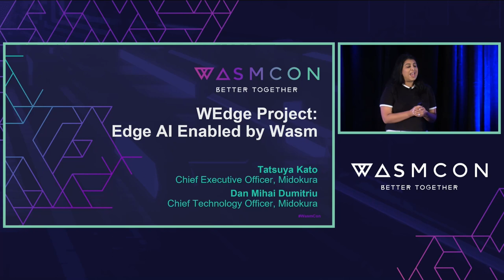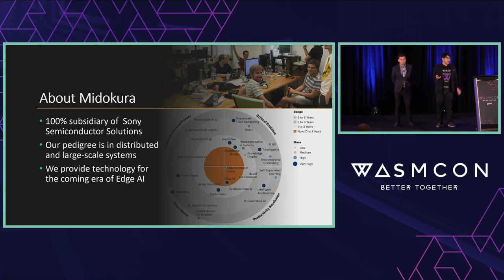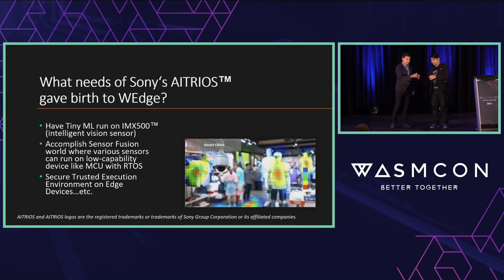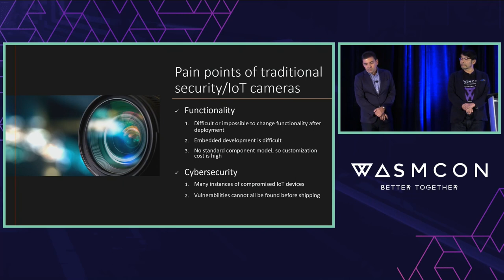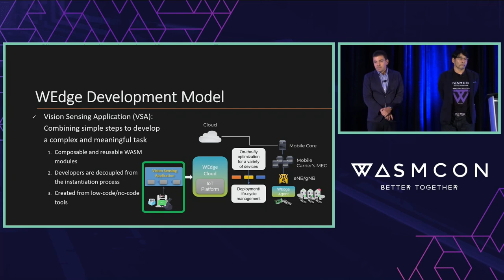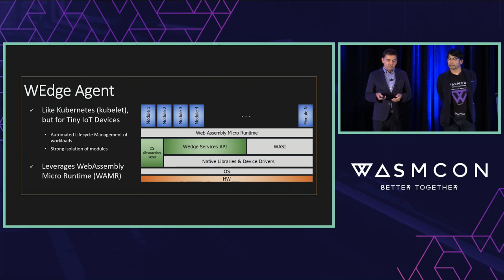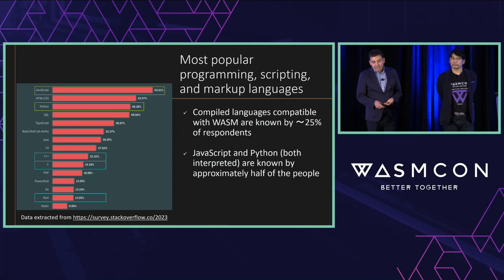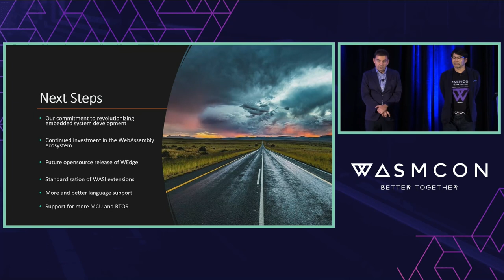Keynote: WEdge Project: Edge AI enabled by Wasm - Tatsuya Kato, CEO & Dan Dumitriu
Keynote: WEdge Project: Edge AI enabled by Wasm - Tatsuya Kato, Chief Executive Officer & Dan Mihai Dumitriu, Chief Technology Officer, Midokura

Midokura is now developing a core part of the next-generation Edge AI sensing platform, "AITRIOS", which is being commercialized by its parent company, Sony Semiconductor Solutions, as one of the R&D "Centers of Excellence" in the Sony Group. An overview of why and how Wasm was adopted and implemented to achieve the vision of AITRIOS, which is already in commercial use, will be presented.